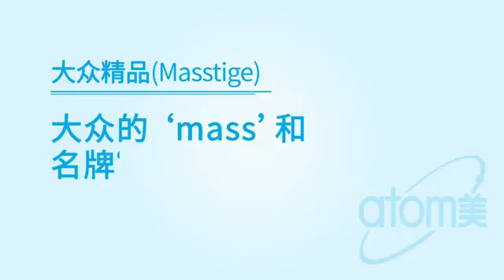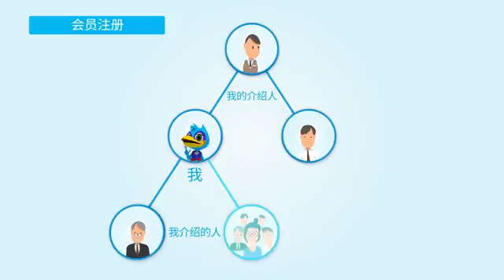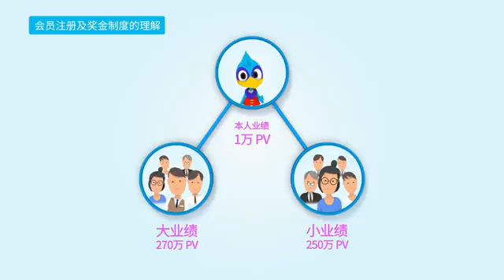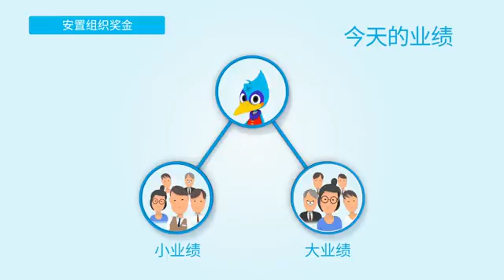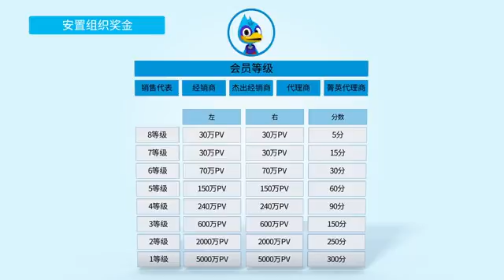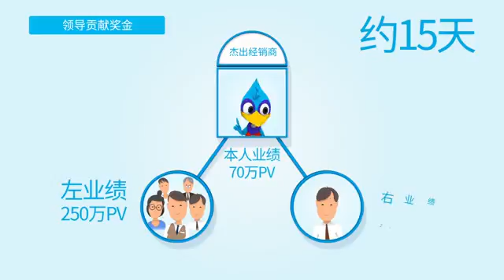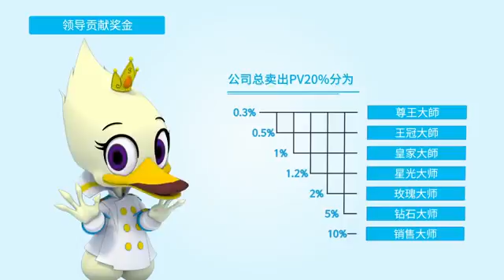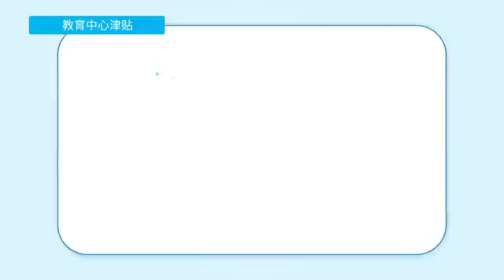艾多美奖金制度2017 （最新卡通简体中文版）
艾多美奖金制度2017
请 LINE / WECHAT : atomysincerity2u